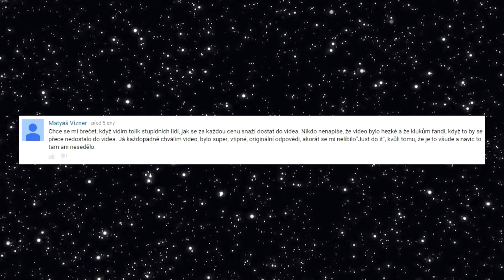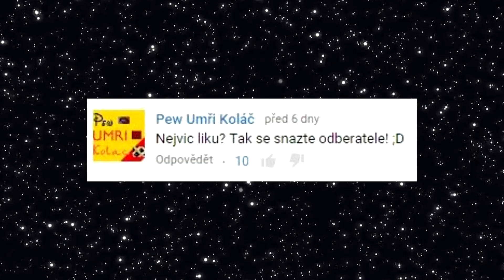BYL JSEM POSRÁN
Středa, klasicky, ASK Prooxy. Nezapomeňte dát like a napsat nějaký ROZUMNÝ KOMENTÁŘ a samozřejmě stavte se na náš a napište tam nějakou zajímavou otázku!